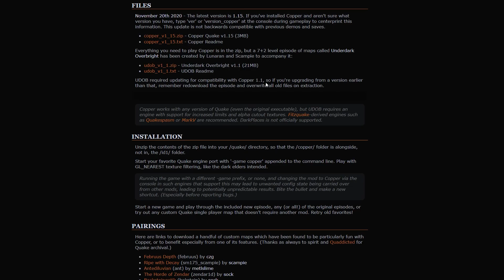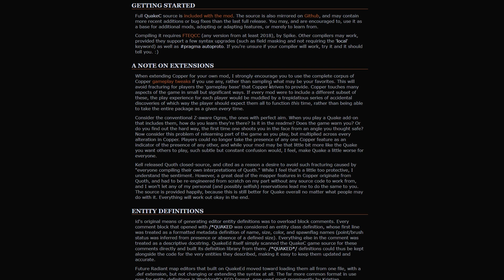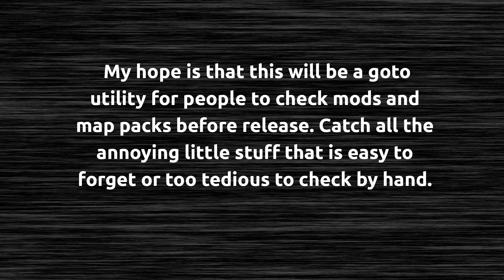Quake25 The Nifty Mod Checker Utility!?!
Qmaster is cooking up an interesting new tool for mod developers and mappers who are using mod dev kits like progs_dump, Copper, Arcane Dimensions or the upcoming Alkaline dev kit.